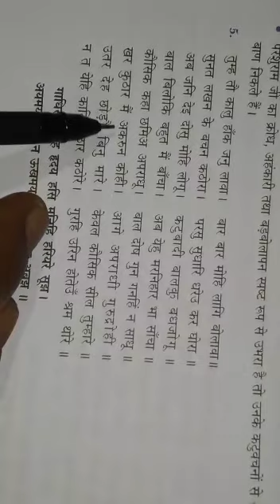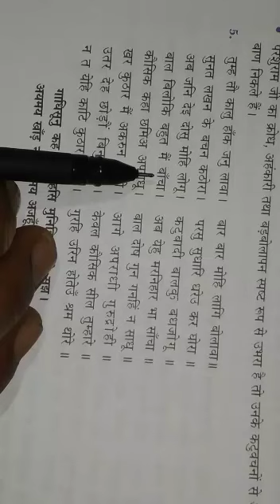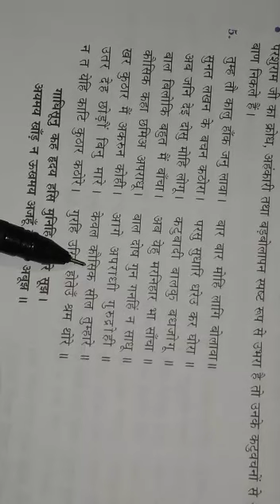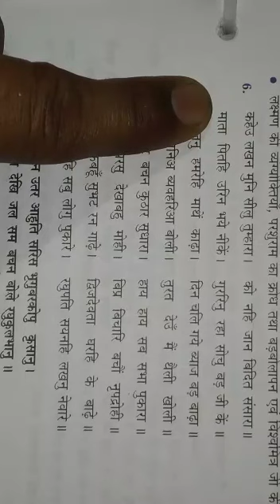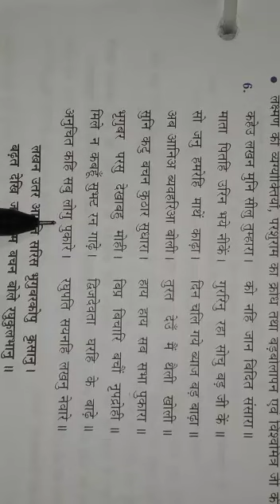क्षितिज कक्षा 10वीं पाठ 2। राम लक्ष्मण परशुराम संवाद। व्याख्या। देव कुमार शर्मा। खुर्जा।